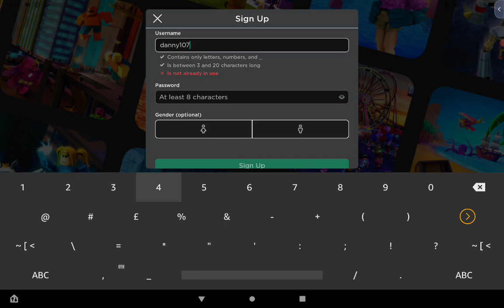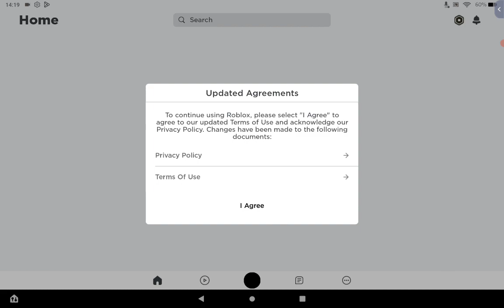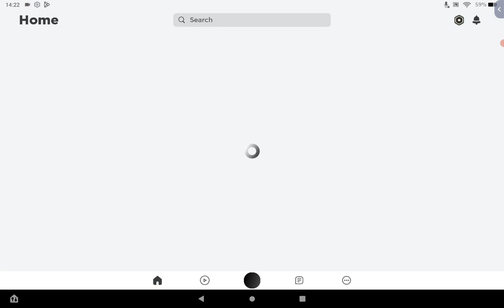Playing Roblox solo's